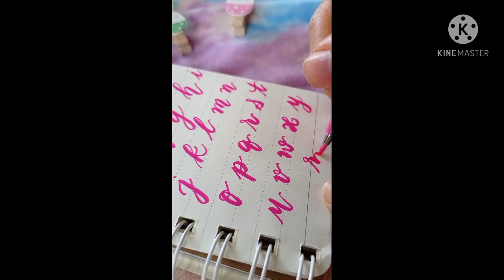How to write A-Z Bounce Calligraphy เขียน calligraphy A-Z pentel brushpen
Hi everyone I am beginner for Calligraphy
today I write a-z in bouncy style
I like this style cuz feel it is so cute when I write a birthday card for my friend
I am learning to make video on youtube
Hope you guy like my video and content
This channel is about calligraphy ,doodle and  review staionery
Have a good day and enjoy video

เขียนa-zด้วยปากกา pentel brush pen
เขียนไม่ยาก ไหลลื่น ในสไตล์ bounce
บาสใช้สีชมพู สดใส ของ pentel ปากกาหัวบลัช เหมาะสำหรับผู้เริ่มต้น เพื่อนๆลองไปหากันดูนะ มันดีมว๊ากกก
ตัวนี้ ใน b2s  somjai  betrend มีขาย คะ